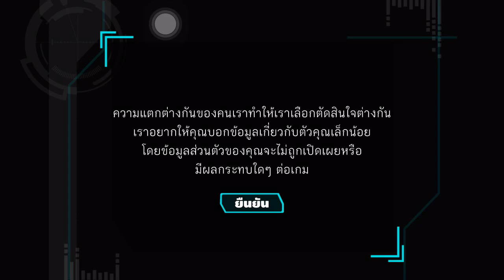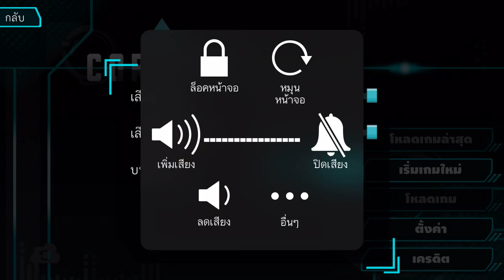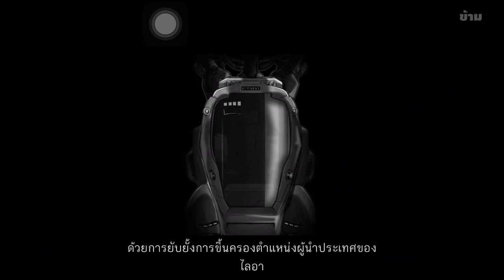Corrupt หยุดยั้งหรือปล่อยไป #1 (เกมฝีมือคนไทย)